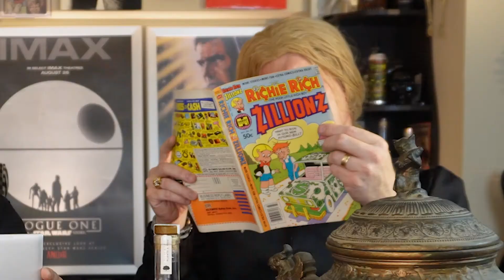House of the Dragon 1x5 Review | We Light the Way | Game of Thrones | HBO Max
The Cult Lords review House of the Dragon Episode 5: We Light the Way

00:00 Opening: Cult Lords
00:59 Roll Call
04:45 Pleasantries
06:46 A Hunting We Shall Go!
09:47 Darth Daemon
14:05 Getting Caught in the Rain
16:05 The King and his Entourage
18:14 Deal of the Century
21:20 Indecent Proposal
24:03 Vee Have Vays to Make You Talk
28:35 Welcome to This Occasion
33:09 Airing of Grievances
35:04 I Wanna Dance with Somebody
36:06 Deadly Conversations
37:46 A Feast for a King
38:38 The Crowd Goes Crazy Folks!
40:14 Turn the Other Cheek
41:38 Can You Sling Her Over Your Shoulder
42:24 Faces of Death
43:35 Suicide Prevention
46:39 Back to the Future
48:34 Final Thoughts
51:10 Please Subscribe and Like This Video!
54:12 Closing - End Credits